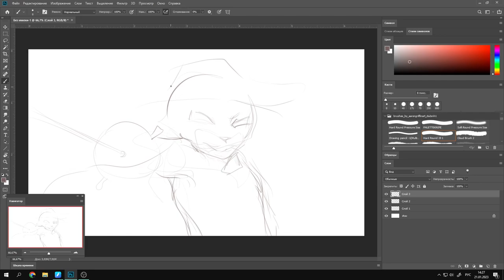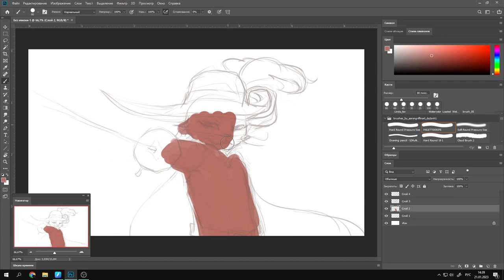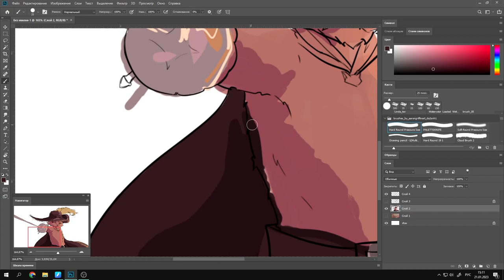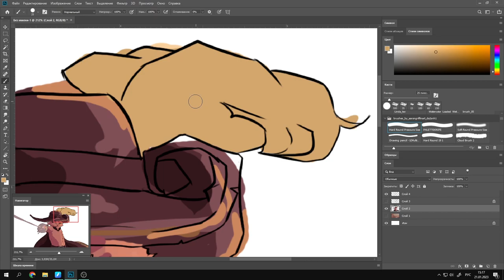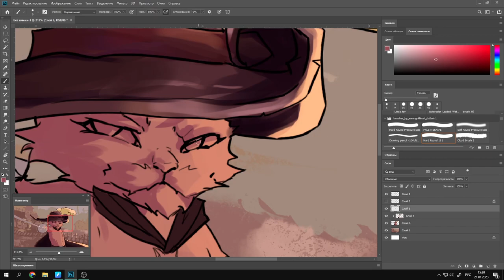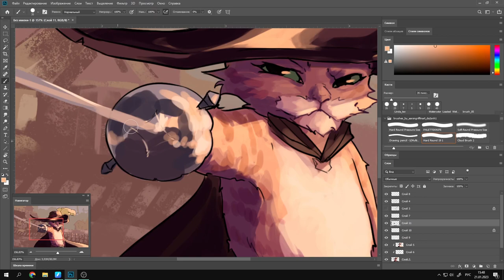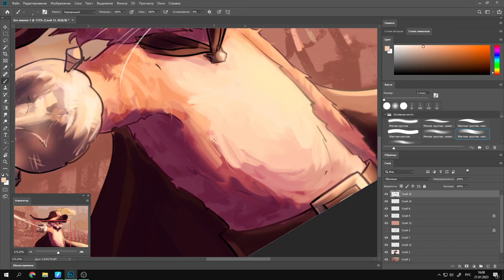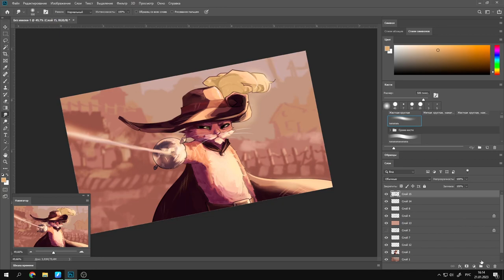Puss in Boots - Drawing Process (Speedpaint)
Hello. Sorry for the long silence - there were extremely urgent matters. But I'm here again and we can see the new speedpaint! The other day I watched the cartoon Puss in Boots: The Last Wish. character from there. I drew for 1 hour and 40 minutes. Timelapse is accelerated by 15 times. Enjoy watching ^^